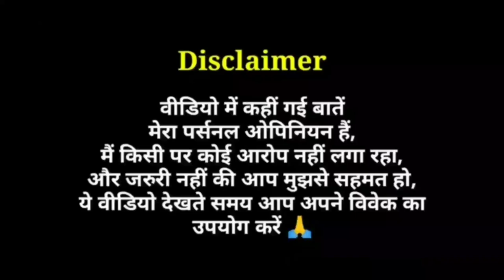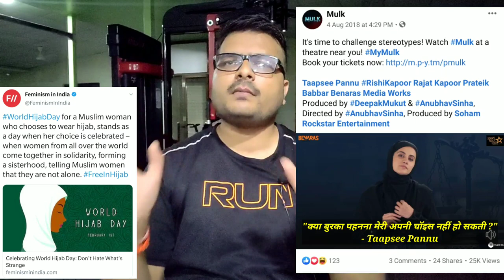Bulbbul - Movie Review | Story & Philosophy Explained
Bulbbul Movie Review in Hindi by Pratik Borade
Bulbbul 2020 Netflix Film Review
Bulbbul 2020 Bollywood Film Review
Bulbbul Film Review
Bulbbul Review
Bulbul Movie Review